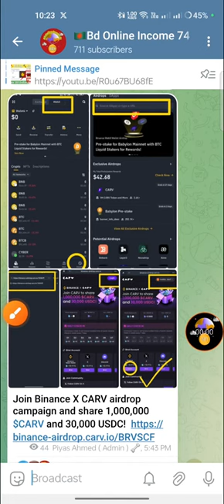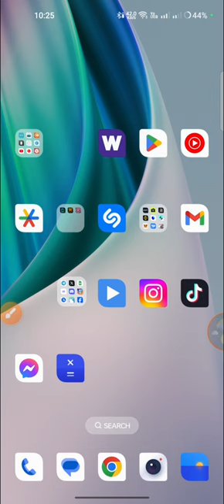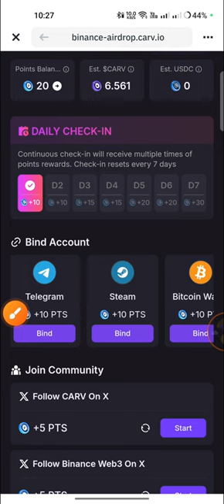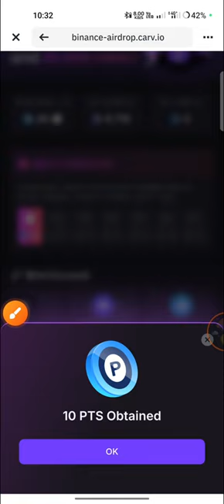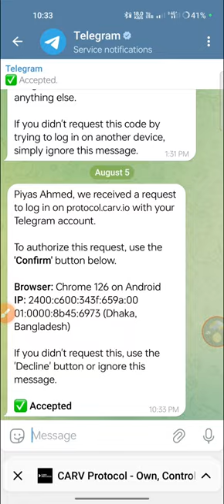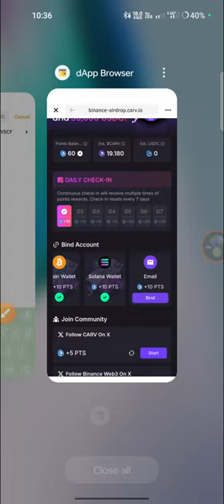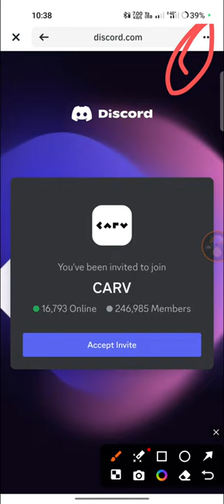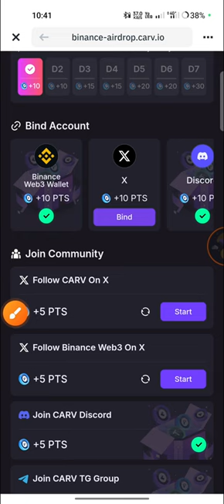Binance $30 CARV Instant Income ~ Binance CARV Web3 Offer 🔥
Any problem 👍
My contact address :

Keyboard.
gaming airdrop, gaming earning, Today Binance Learn And Earn Event Quiz And Anwar,